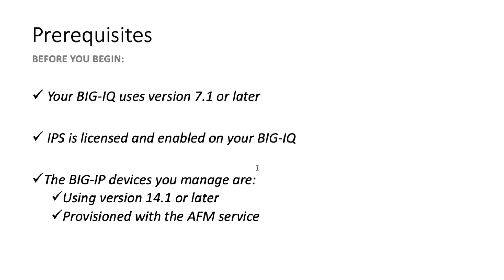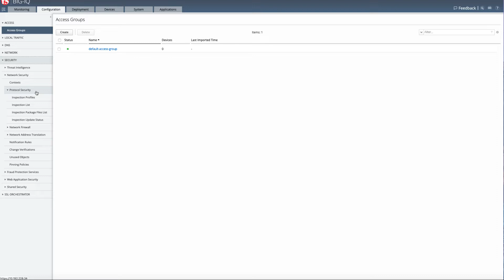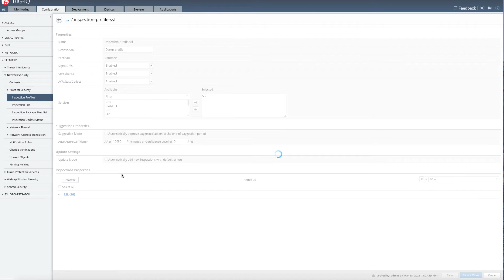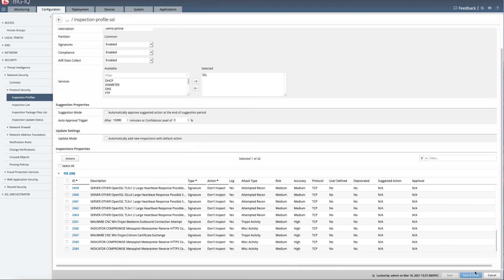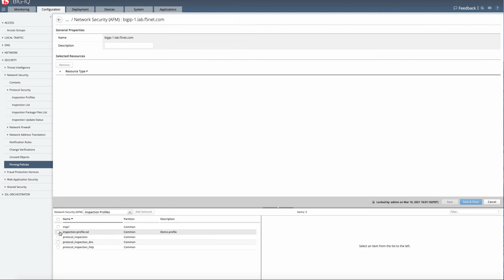BIG-IQ: Create Custom Inspection Signatures for your IPS Deployment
In this video, learn how to create custom inspection signatures for your IPS deployment using BIG-IQs Intrusion Prevention System. The tutorial covers the process of attaching signatures to protocol inspection profiles and demonstrates how to pin the updated inspection profile to a managed BIG-IP device. Enhance your network security by customizing your inspection capabilities effectively.